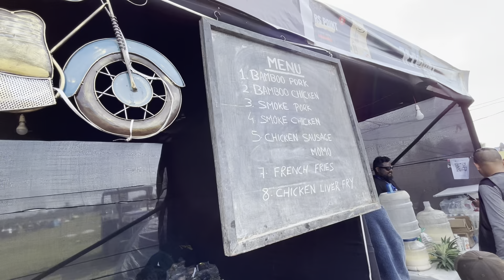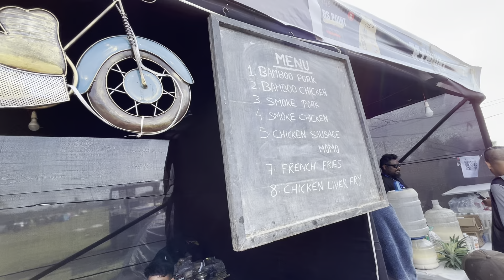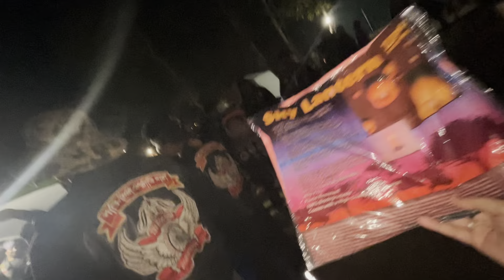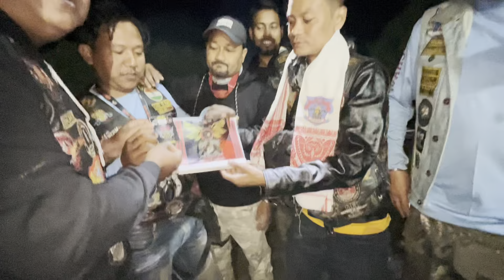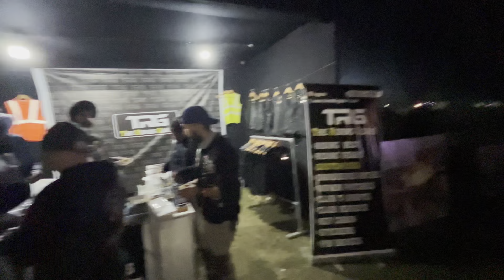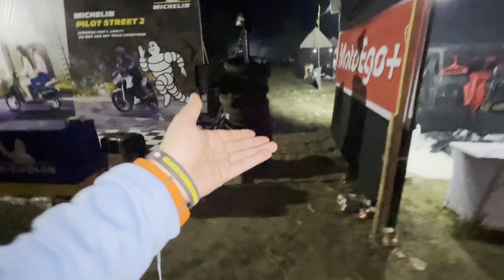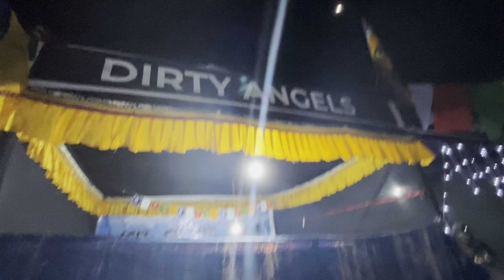NERM 13th || NORTH EAST RIDERS MEET 2023 || EPISODE 2 VLOG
NERM
North East Riders Meet ( NERM)

NORTH EAST RIDERS MEET – is an event organized by the Royal Enfield Motorcycle Riding Community from the North Eastern States of India and governed by the North East Alliance of Riders ( NEAR). While the event is primarily meant as a meet of RE clubs and riders from the North Eastern states, is rather open to all Royal Enfield riders from other parts of the country as well. This ANNUAL EVENT is usually held for 3 – 5 days in the month of October or November or December.

NERM: 1st Edition

The very first edition of NERM was held in Assam – Kaziranga, hosted by the Rhino Riders Club in the year 2009. The event was initiated by Sunil Karnany, who contacted Royal Enfield Riders from neighboring states. It was then decided that they will all meet at Kaziranga. The concept was hugely successful and acknowledged. The number of participants during the first edition was 20 bikers.

NERM: 2nd Edition

The Second Edition of NERM was held in Mechuka – Arunachal Pradesh. This event was hosted by Arunachal Pradesh Bullet Club [ABC]. This edition saw a number of Riders and Club participation from other parts of the country as well.

NERM: 3rd Edition

The Third Edition of NERM was held at Sohra, Meghalaya [Cherrapunjee] in November 2011 and was hosted by Royal Enfield Riders Association of Meghalaya [RERAM]. The total number of riders who attended this meet was 183.

NERM: 4th Edition

The Fourth Edition of NERM was hosted by the Nagaland Motorcycling Club [NMC], at Kohima in December 2012. The total number of riders who attended this meet was 197.

NERM: 5th Edition

The Fifth Edition of NERM was hosted at Champhai, Mizoram, on the 21st – 25th of October 2013 by the Aizawl Thunders Bullet Club. Around 400 riders witnessed the event.

NERM: 6th Edition

The Sixth Edition of NERM was hosted by the Royal Riders Manipur on the 5, 6, and 7th November 2014. The event witnessed the participation of more than 600 riders from across the country.

NERM: 7th Edition

The Seventh Edition of NERM was hosted by the Bulls of Assam Motorcycling Club on the 27th, 28th, and 29th of November 2015 at Nellie, Assam with around 650 riders attending the meet.

NERM: 8th Edition

The Eight Edition of NERM was hosted by RERAM Strombringers, on the 10th, 11th, and 12th of November 2016 at Pongtung, Meghalaya. The total number of participants who attended the meeting was 926.

NERM: 9th Edition

The Ninth Edition of NERM was hosted by the Arunachal Bullet Club, in association with The Gliding Piranhas, 30 degrees North, and the Royal Siang Riders, on the 10th, 11th, and 12th November 2017 at Rengging Village, close to Pasighat.

NERM: 10th Edition

The Tenth Edition of NERM was hosted by the Open Road Wanderers MC, Sikkim, on the 26th, 27th, and 28th of October 2018 at Ravangla Village, in South Sikkim.

NERM: 11th Edition

The Eleventh Edition of NERM was hosted by the Aizawl Thunders, the oldest bullet club in the country at Vanzau Chalfilh from the 26th to 28th of November 2019. The event saw around 1500+ participants from all across the northeastern states.

NERM: 12th Edition

The Twelfth Edition of NERM was hosted by the Nagaland Motorcycle Club, on the 3rd, 4th, and 5th December 2022, at Chumukedima, Nagaland. The 12th Edition of NERM or NERM 2022 was held after a break of 2 Pandemic years.

NERM: 13th Edition

The Thirteenth edition of NERM will be hosted by the Black Hurricanes Motorcycle Club in Assam from the 1st of December 2023 to the 3rd of December, 2023.

nerm,nerm 2023,north east riders meet,north east riders meet 2022,north east riders meet 2023,riders meetup,uk07 rider meetup,vlogs,vlogs video,rub baruah sound of soul,travel vlog,travel vlog india,rub boruah sound of soul,riders,Assamese vlog,nerm13